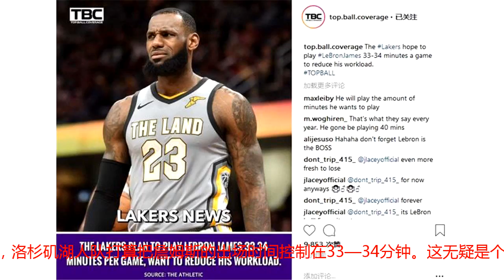湖人为减轻詹姆斯压力，做出1重大调整，这是泰伦卢想都不敢想的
在竞争激烈的NBA赛场，出场时间无疑是不少普通球员所渴求的，有了足够的出场时间才可能打出良好的表现，才可能立足于球队。可对于超级巨星而言就大相径庭了，这些已经证明过自身超强实力的球员，他们往往不追求出场时间，反而希望能够适当减少出场时间，以减轻自身的压力，在真正需要全情投入的季后赛赛场上再一展身手。比如詹姆斯，这位现役联盟的头牌球星，虽然他在这几年的常规赛中会时不时地打一些养生球，可职业生涯那场均高达38.8分钟的出场时间，对于他的消耗还是不算小。即使詹姆斯这种钢筋铁骨的怪物，可能数十年才能出上那么一个，可照样要遵循运动的基本规律。根据The athletic提供的消息，在即将开始的新赛季中，洛杉矶湖人队打算把詹姆斯的出场时间控制在33—34分钟。这无疑是个好消息，无论是对于詹姆斯在季后赛中的状态，还是对与他的职业生涯而言，都是有百利而无一害的。在过去的骑士4年里，虽然詹姆斯的出场时间比起热火阶段有所下滑，可基本上还是处在场均36分钟的出场时间。对于他这样一位三旬老汉而言，还是会有负担的。尤其是在泰伦卢的执教期间，卢指导最擅长的战术，就是把球交给詹姆斯，大凡詹姆斯下场休息片刻，等待骑士